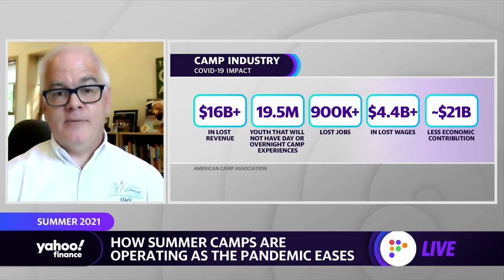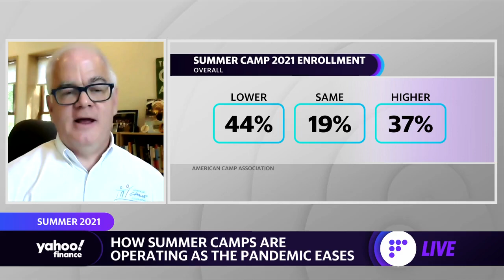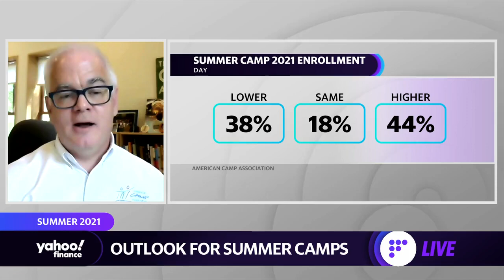Summer camps face challenges amid coronavirus and will continue to get more expensive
Yahoo Finance’s Julie Hyman, Brian Sozzi, and Myles Udland speak with Tom Rosenberg, American Camp Association President and CEO, about outlook for summer camps amid COVID-19.